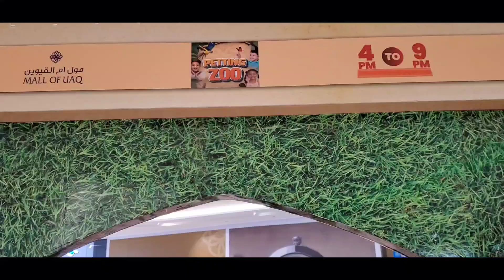UAQ Mall,Petting Zoo day